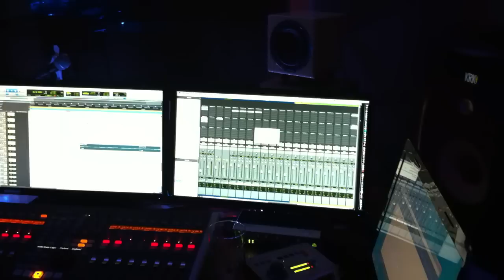"Verliebt in eine Stadt" von Oliver Mager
Das ist ein erster Probemix aus dem Tonstudio. Ab Jan. 2012 gibt es endlich eine CD mit allen bekannten Gassenhauern von Oliver Mager. Alle Titel werden neu produziert. Erhältlich ist die CD bei Live-Auftrutten von Oliver Mager oder bei der Löhr-Automeile in MZ-Hechtsheim. Erstklassiger Party-Spaß mit aktuellen Liedern und närrischen Evergreens!